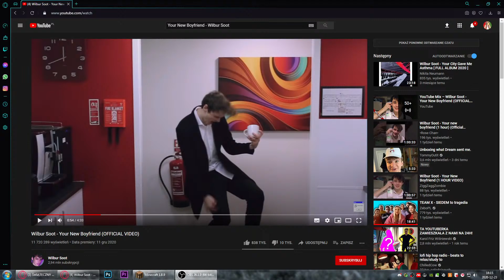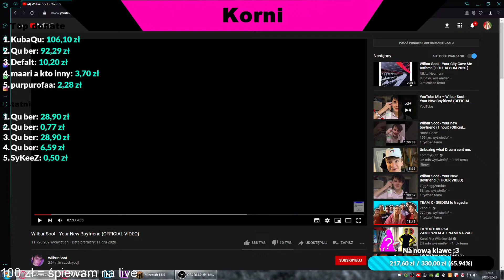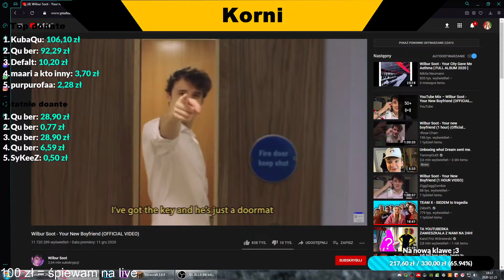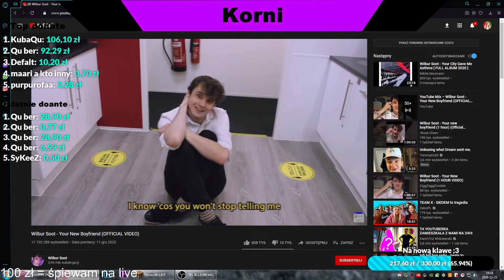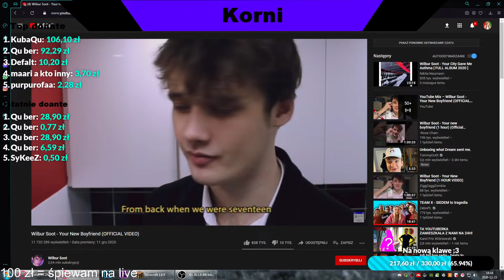ŚWIĄTECZNY LIVE! | Dostępne donate!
REGULAMIN LIVE U KORNI

1. Nie obrażamy mnie, widzów i moderatorów

2. Nie reklamujemy kanałów na YouTube oraz serwerów Mc (bez współpracy)

3. Nie spamimy

4. Nie prosimy o moda

5. Nie przeklinamy

Rekordy

Rekord osób: 18 osób